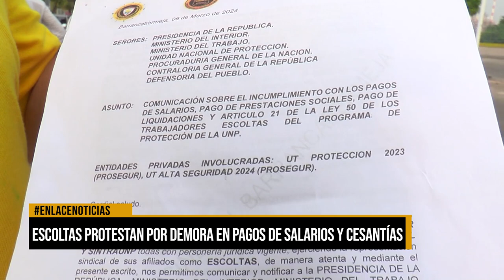Escoltas protestan por demora en pagos de salario y cesantías